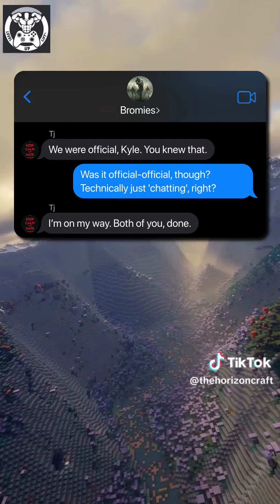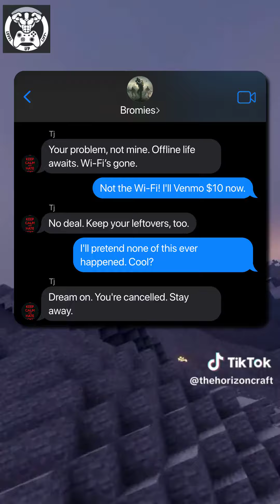💥YOOO Dude where are you at Tonight's plan was gunna be EPIC💥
Tonight's plan ...?🤬❌😳💀 Short!!